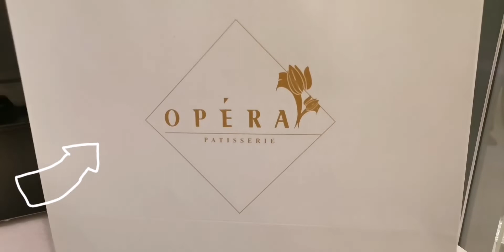Slice of life|coffee time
Hi beautiful friends just want to show you guys a little slice of my morning routine.. Enjoy❤️